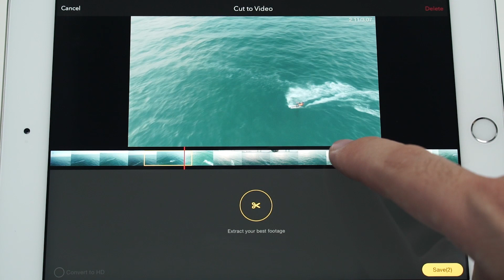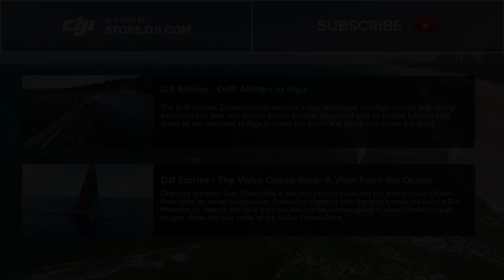DJI Stories - Kitesurfing with DJI Phantom 3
The small town of Bo’ao on the Hainan Island has perfect conditions for kitesurfing thanks to its location in the South China Sea and its warm, sunny weather. Kite Surf China’s training center for aspiring surfers is here, and they make unique use of aerial technology in their teaching process. When the students ride the waves and try out new surfing techniques, a Phantom 3 Professional follows them and records their performance from above. Immediately after the surfing session, student and teacher watch the recorded video together and go over strong points and improvements that can be made. Letting surfers get immediate feedback by seeing themselves in action speeds up the learning process dramatically so that they can learn more, faster.